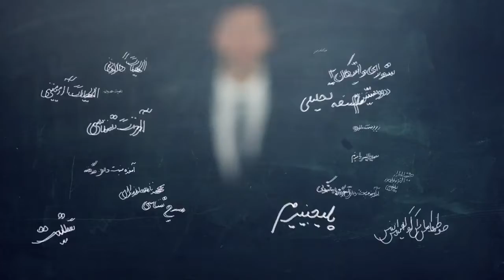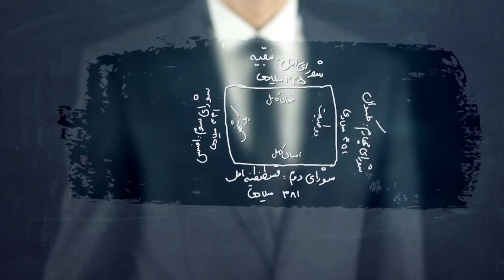تخته سیاه (بخش پنجاه و سوم) : اوپن تیئزم: شواهد عهد جدید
تخته_سیاه بخش پنجاه وسوم